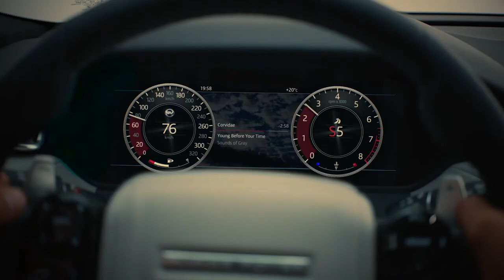Range Rover Velar SVAutobiography Dynamic Edition